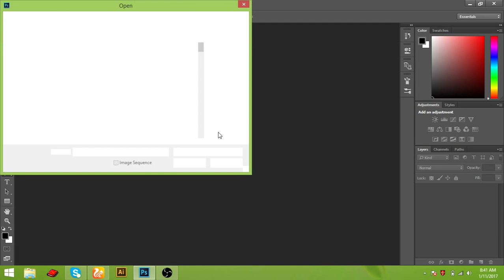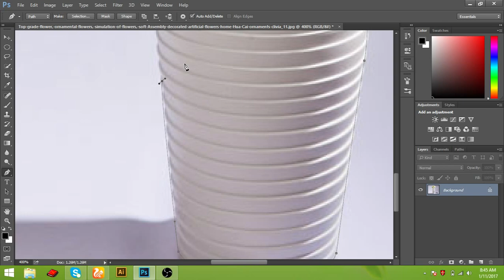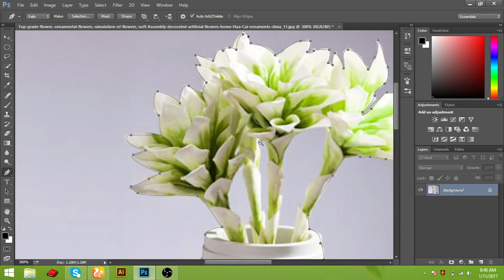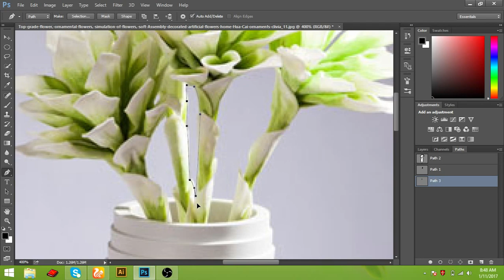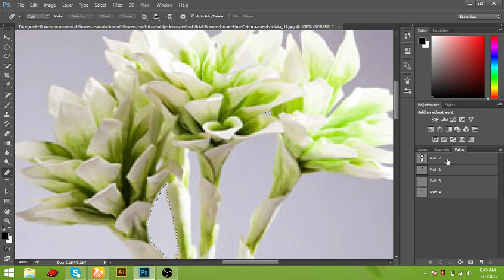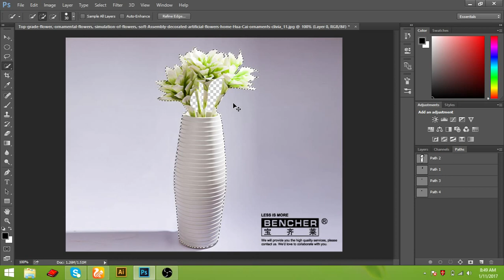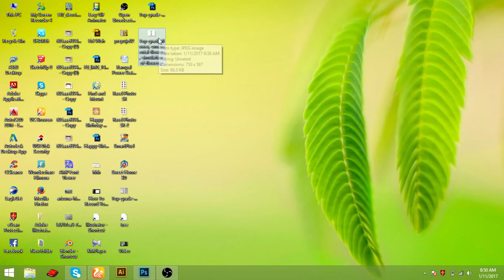Adobe Photoshop Pen Tool Use tutorial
In this tutorial I have presented how to use Pen Tool in Adobe Photoshop. So, to learn how to use Pen Tool in Adobe Photoshop you must open Adobe Photoshop first. Press Ctrl+O or go to file menu and open an image. First you press ‘P’ in the keyboard or press on the pen tool. Then select the finish line roundly by step to step.  After selection the outside of the image then you have to create a new path. If you want you can give a new name of this path. Then select the gap in the inside of image. If finished then create a new path and select the gap inside. Do it continuously until a gap remain in the image. Unlock the Layer. After that press ‘W’ means quick selection tool. Then select the gaps and press Delete key. If you want you can change the background color.

Draw straight lines followed by curves
Using the Pen tool, click corner points in two locations to create a straight segment.
Position the Pen tool over the selected endpoint. ...
Position the pen where you want the next anchor point; then click (and drag, if desired) the new anchor point to complete the curve.